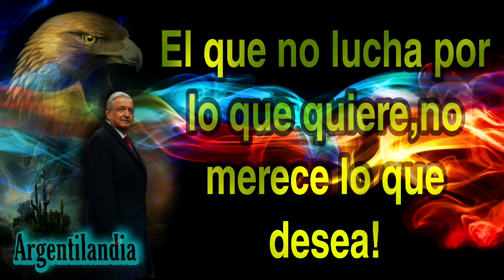AMLO EMOCIONADO! ADELANTA QUE VIAJARÁ A HONDURAS PARA REUNIRSE CON LA PRESIDENTA!